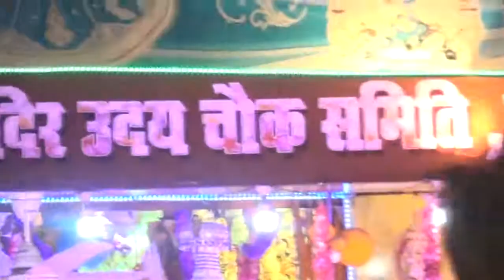Kare bhagat ho arti mai Sunil band bamhani banjar mandla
Sunil band bamhani banjar dist mandla